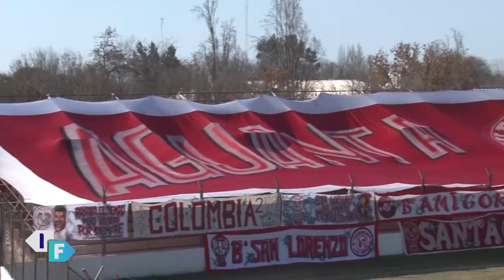Fecha 14 del Federal A 🏆: los goles de la zona sur ⚽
FEDERAL A - ZONA 1 - FECHA 14
OLIMPO (BAHÍA BLANCA) 3-2 ESTUDIANTES (SAN LUIS)
DEP. MADRYN 1-3 INDEPENDIENTE (CHIVILCOY)
SOL DE MAYO (V) 2-0 CIPOLLETTI
JUVENTUD UNIDA (SL) 1-0 VILLA MITRE (BB)
SANSINENA (GC) 1-1 DESAMPARADOS (SAN JUAN)
CAMIONEROS 2-1 FERRO (GRAL. PICO)
SP. PEÑAROL (SJ) 1-1 CIUDAD DE BOLÍVAR
HURACÁN LAS HERAS 1-1 CÍRCULO DEPORTIVO (NO)